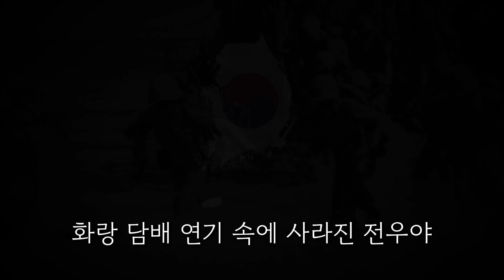[한국전쟁] 전우야 잘자라